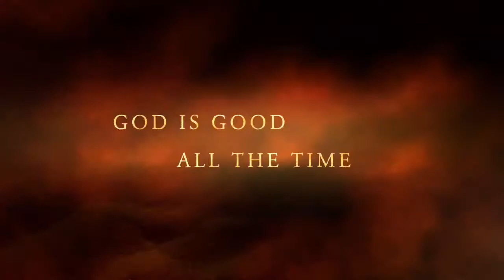ITO Yung video na parang mamatay ako sa kakatawa|Good vibes| Esnila k